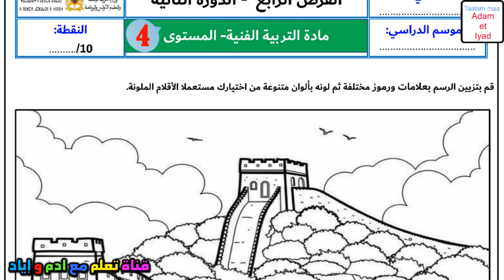فرض التربية التشكيلية الفرض الثاني الدورة الثانية المستوى الرابع فروض المرحلة الرابعة فرض جديد